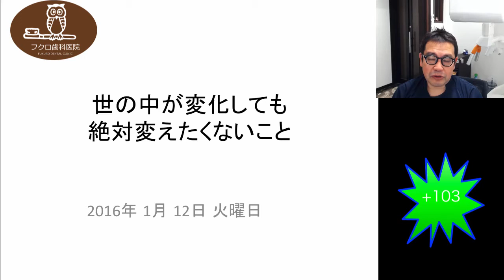群馬 前橋 歯科 顎関節症 2016/1/1 世の中が変化しても絶対変えたくないこと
世の中が変化しても絶対変えたくないこと

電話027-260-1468